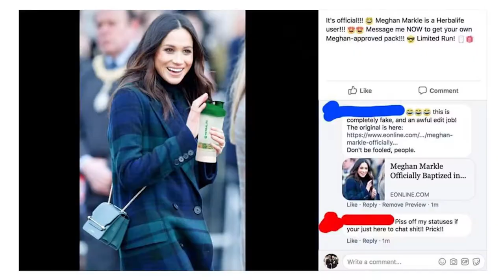The Mommy Blogger Killer | Lacey Spears & Munchausen by Proxy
Hello my beautiful friends! I'm so sorry for how long it's been since I uploaded. Did you miss me? Today we are talking about a case that makes me nauseated, and a diagnosis that is extremely controversial. This is another installment in my "Horrible Mothers" series.

Credit for my research goes to "My Sweet Angel" by John Glatt, which is where most of my information came from, along with the ID show "Web of Lies".